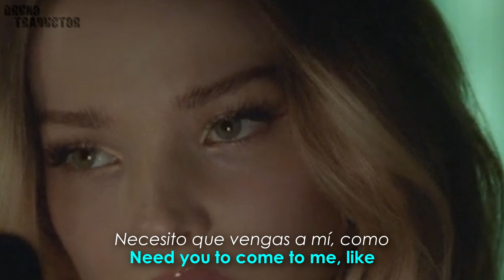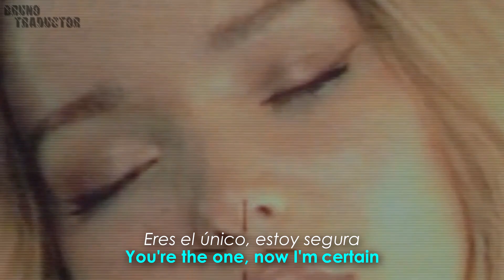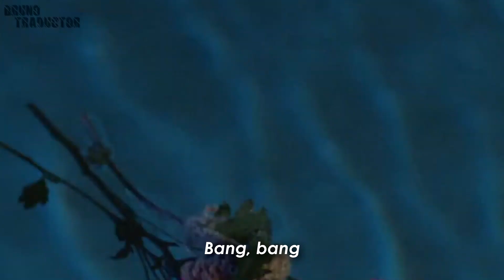Dove Cameron - We Belong // 𝗡𝗨𝗘𝗩𝗢 𝗩𝗜𝗗𝗘𝗢 𝟰𝗞 𝗘𝗡 𝗗𝗘𝗦𝗖𝗥𝗜𝗣𝗖𝗜𝗢́𝗡